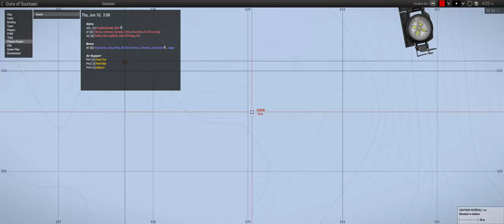A Rough Situation - ShackTac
And it's getting worse by the minute.

December 29, 2021 - Arma 3 Coop on Suursaari